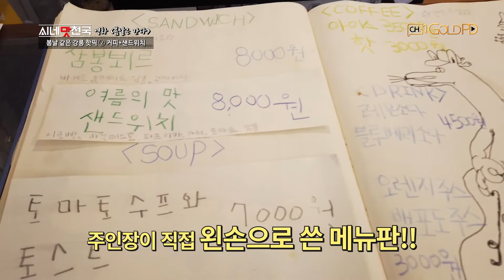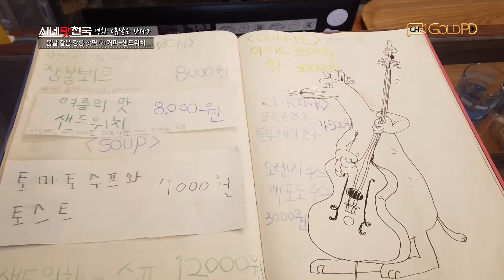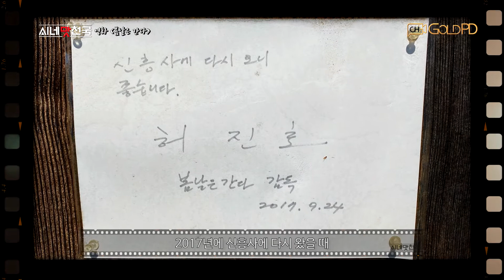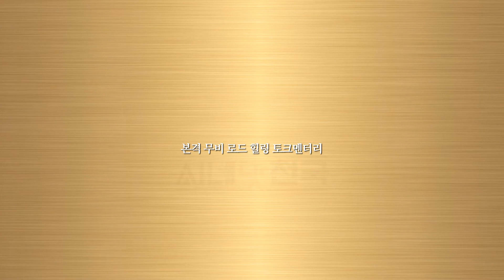강원도 핫플레이스에서 셰프도 감동한 샌드위치와 드립커피! 그 맛의 비결은?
강릉의 핫 테이스트 두 번째!!
최현정 셰프님이 직접 픽한 강릉의 샌드위치 가게를 소개합니다.

샌드위치 관련 책까지 쓰신 최세프님을 감동시킨 그 맛의 비결은?
진한 드립커피와 함께 느껴보시죠~~^^